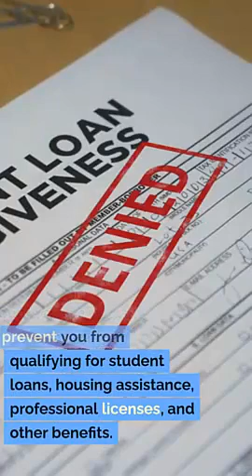Criminal Defense Jeremy Eveland 17 N State St Lindon UT 84042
Criminal law
Criminal defense strategies
Legal defense
Criminal charges
Criminal trial
Legal representation
Criminal investigations
Defense tactics
Plea bargaining
Acquittal
Bail hearings
Sentencing
Pretrial motions
Legal counsel
Expert witnesses
Criminal justice system
Cross-examination
Constitutional rights
Guilty verdict
Innocent until proven guilty
Jury selection
Criminal procedure
Evidence suppression
Appellate representation
Witness testimony
Habeas corpus
Criminal penalties
Expungement
Legal advocacy